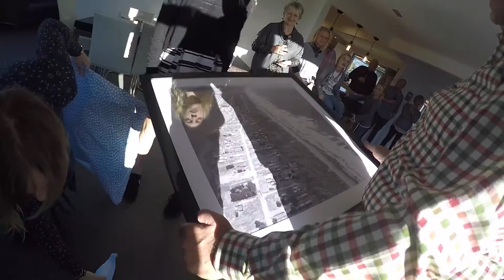Grandpa's 80th Birthday (Bruce Nixon)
Shot in Christchurch over a weekend with close relatives.
Thank you to everyone who helped out in the making of this video.